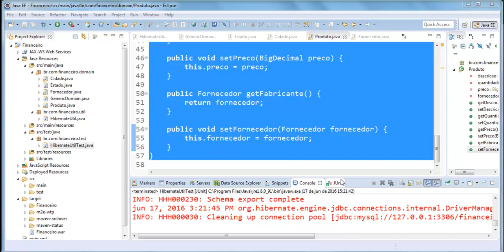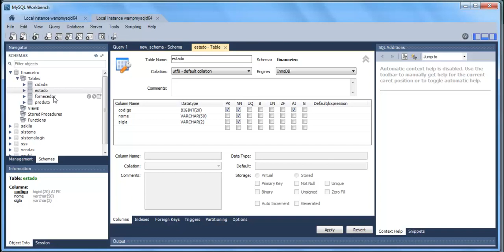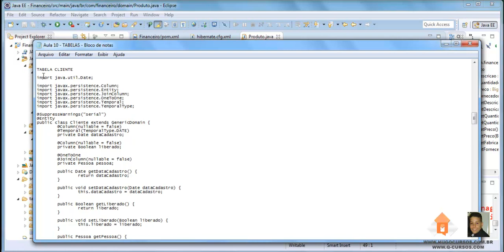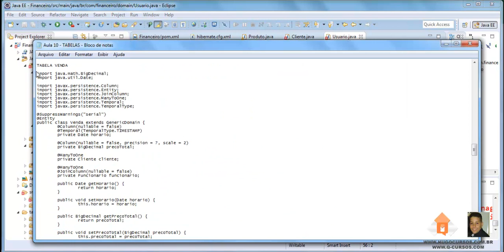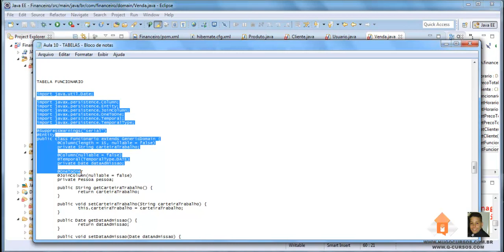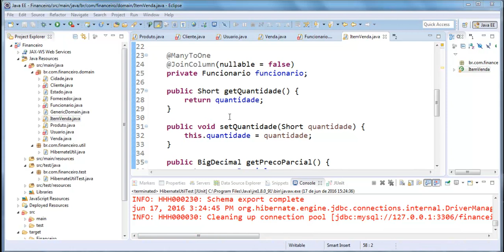Sistema Financeiro Java WEB - Aula 12 - Criando as demais tabelas